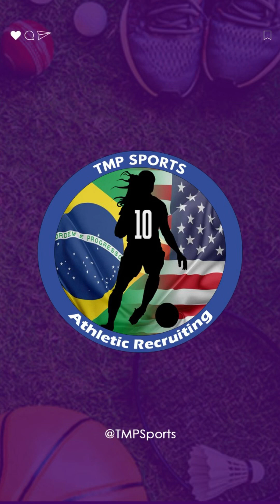Viajar Com Segurança ✈️🇺🇸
Pra todos aqueles que viajam muito, estão sempre nos aeroportos e precisam se sentir seguros.

Quer Jogar e estudar nos EUA ? Precisa de assessoria para visto de Estudante e/ou Turista americano?